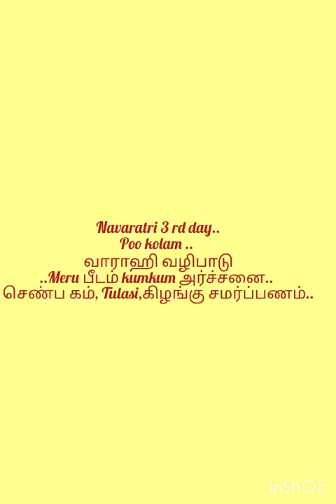Navaratri 3 day..Poo kolam /வாராஹி வழிபாடு/Meru பீடம் /kumkum / செண்பகம், Tulasi,கிழங்கு சமர்ப்பணம்.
Video from Hemalatha Rajasekar